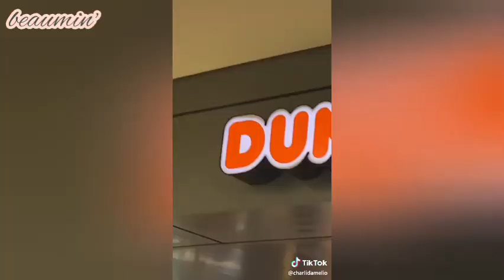Charli D' Amelio (Compilation 12)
charlidamelio tiktok compilation

Credits: @charlidamelio